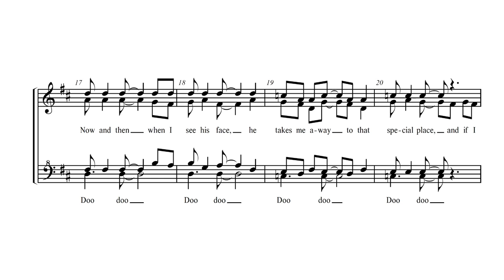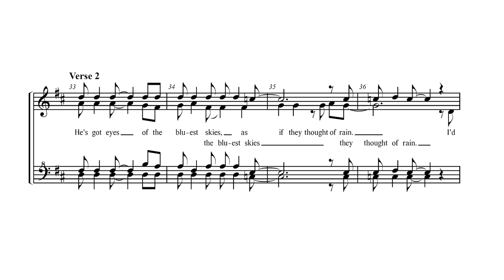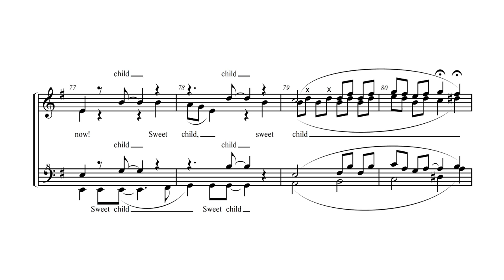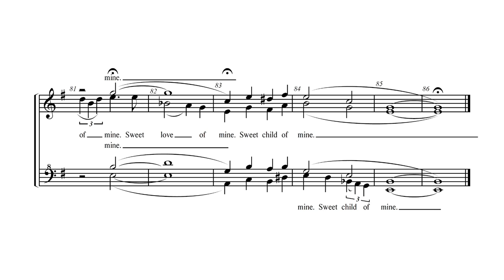Sweet Child o' Mine (Guns N Roses cover), arranged for barbershop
"Sweet Child o' Mine" by Guns N Roses
Arranged for barbershop quartet or chorus by Matt Astle

Part-specific learning tracks available at mattastlemusic.com

TTBB Quartet ($12.99 for four parts)
Coming Soon

TTBB Chorus ($1.99 per part)
Coming Soon

SATB Quartet ($12.99 for four parts)
Coming Soon

SATB Chorus ($1.99 per part)
Coming Soon